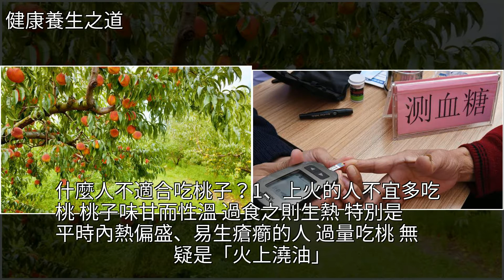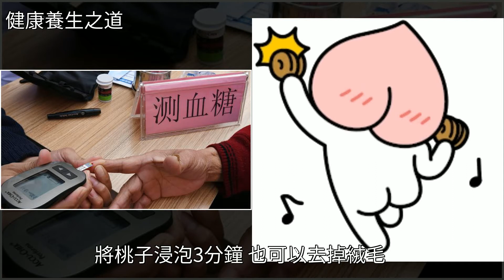桃子營養豐富，但是有3類人不能吃，那個人最好不是你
桃子營養豐富，但是有3類人不能吃，那個人最好不是你桃,貧血,便祕,桃仁,腹瀉桃子營養豐富，但是有3類人不能吃，那個人最好不是你桃 貧血 便祕 桃仁 腹瀉